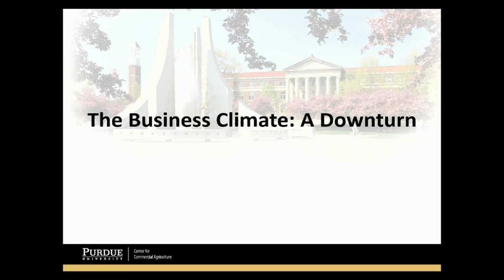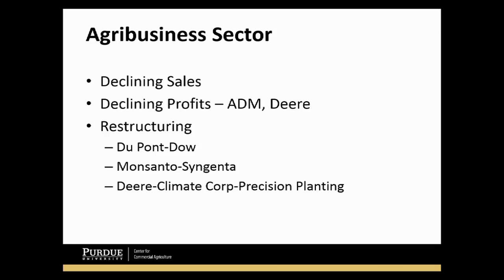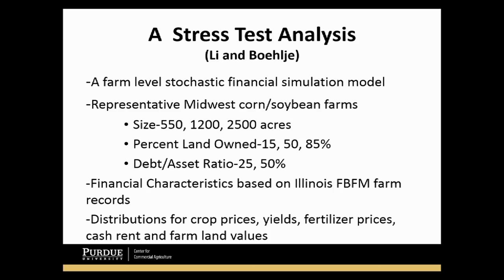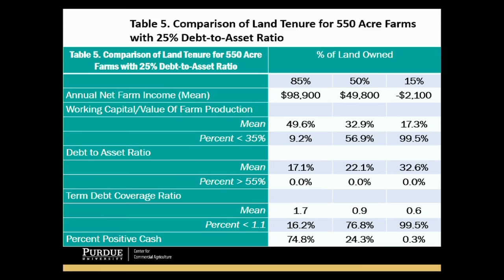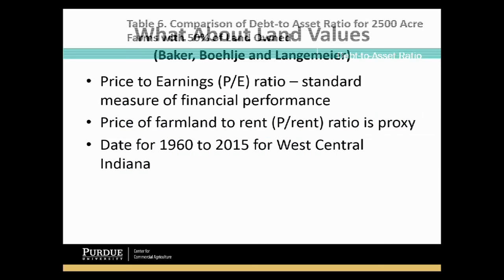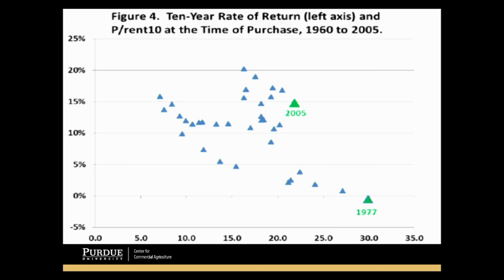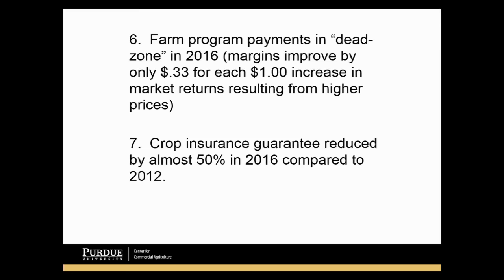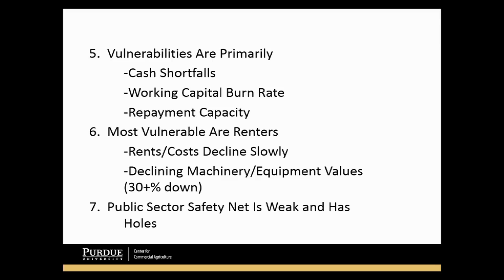Purdue Distinguished Professor Seminar by Mike Boehjle, 1/20/16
The Financial Downturn:  Back to the Future? (Reversion to the Mean)